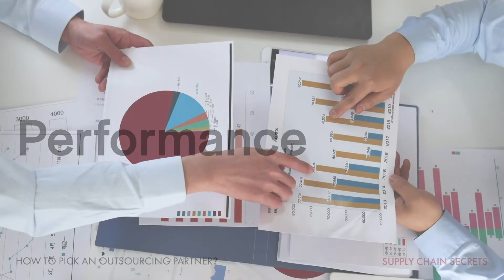How to Find a Logistics Outsourcing Partner...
What do you look for when selecting a Logistics Outsourcing Partner?
Here are some tips for finding the right 3PL. We still see lots of organisations making poor decisions when selecting an Outsourcing Partner / 3PL.

MORE LOGISTICS OUTSOURCING VIDEOS
You'll will find plenty of Outsourcing related videos here on the channel to assist you.  Try some of these:

OR
✅ Check Us out First here!  ✅

TIMESTAMPS (in case you want to skip) 👇

0:00 Intro
1:28 3PL Industry Experience
2:10 3PL People Fit
3:09 3PL Size & Capacity Fit
3:54 Performance of 3PL
4:55 3PL Innovation
5:36 IT Fit from 3PL
6:14 Solution Fit by 3PL
6:51 Outro

Too many organisations make big Logistics Outsourcing mistakes.  Simple mistakes.  So the videos on this channel should help you get better 3PL relations and outcomes.

Logistics outsourcing to a Third Party Logistics (3PL) provider offers businesses significant potential advantages. However, common mistakes in the 3PL selection process often lead to suboptimal outcomes.

One such error is the inadequate assessment of a company's specific needs before engaging a 3PL, which may lead to costly inefficiencies. Companies sometimes focus too heavily on cost-effectiveness in the selection of a 3PL, overlooking service quality, industry experience, and overall compatibility, thereby risking the benefits of logistics outsourcing.

Communication gaps further complicate the 3PL selection process. Clear articulation of expectations is crucial for successful logistics outsourcing, helping avoid service delivery issues and misunderstandings.

The importance of proper due diligence in the selection of a 3PL provider cannot be overstated. Assessing a 3PL’s financial stability, reputation, problem-solving abilities, and technological adaptability can make the difference between successful or problematic logistics outsourcing.

Finally, the absence of an exit strategy often leaves businesses vulnerable if the need arises to switch 3PL providers or insource services. By steering clear of these pitfalls, companies can truly unlock the benefits of logistics outsourcing with an effective 3PL partnership.